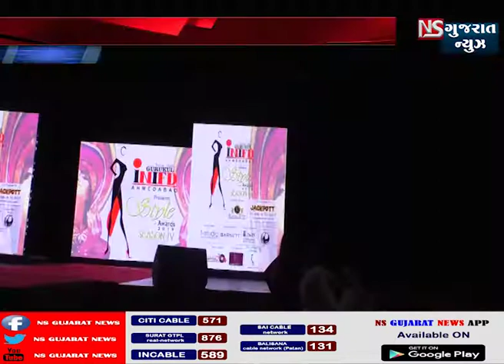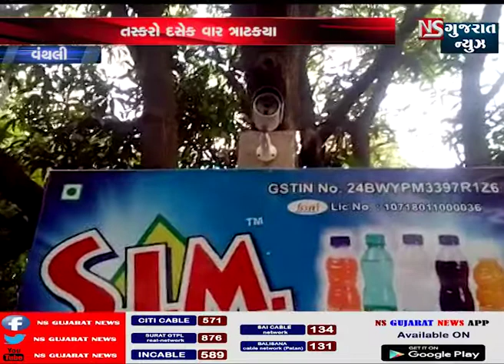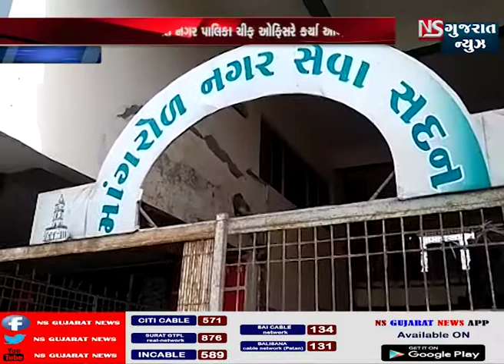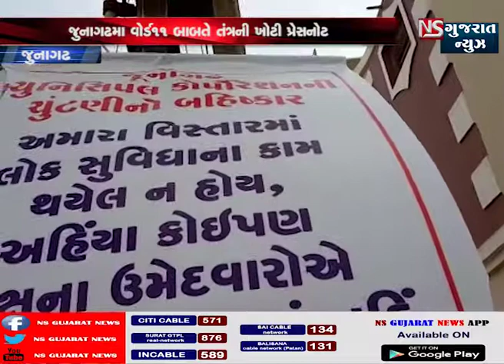STORY OF GUJARAT